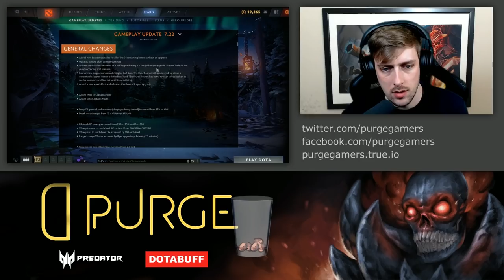7.22 First Impressions!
Other links

Merch

FTC : This video has a paid sponsorship overlay and the Dotabuff section on replay commentaries was
created as a result of my ongoing partnership with Dotabuff.